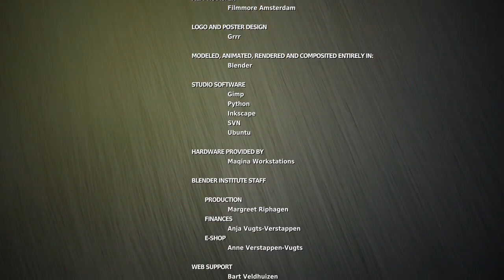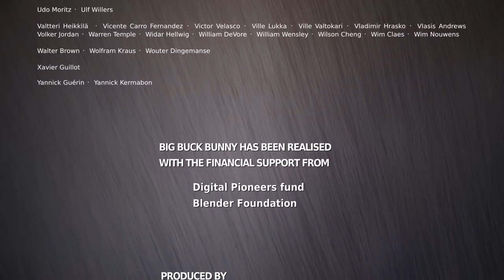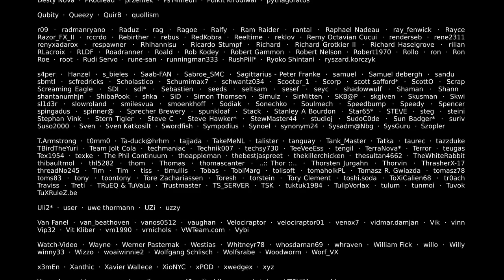WOW GOOD MOVIE FOR FAMILY